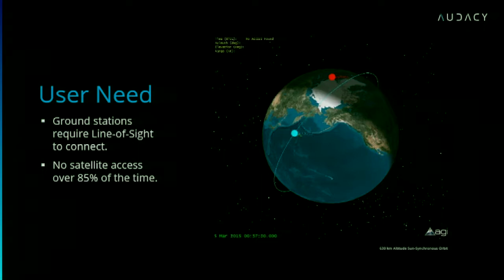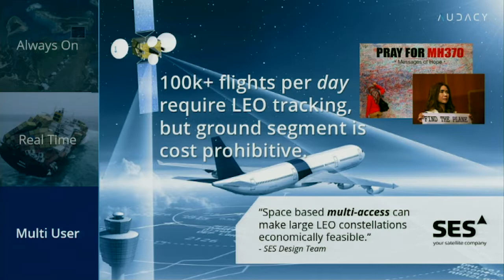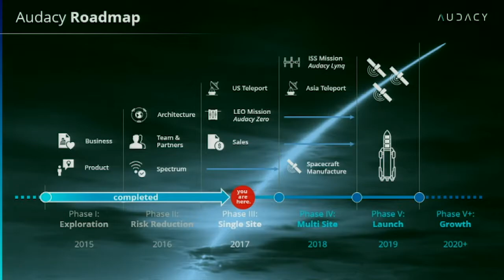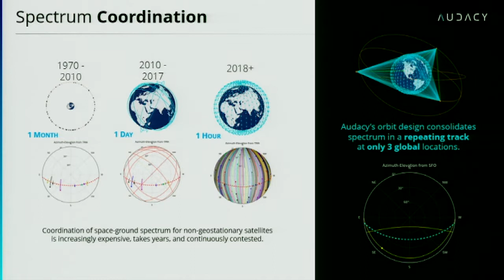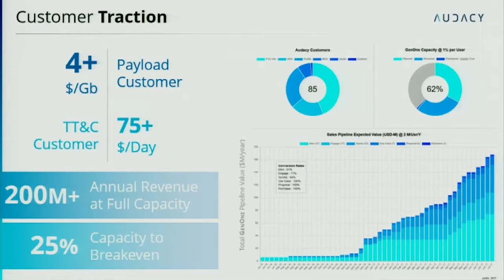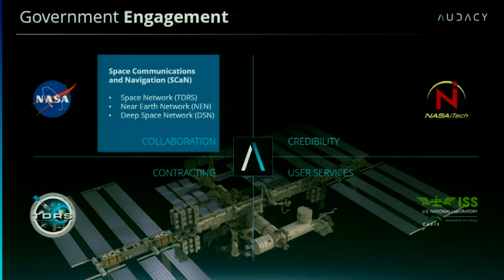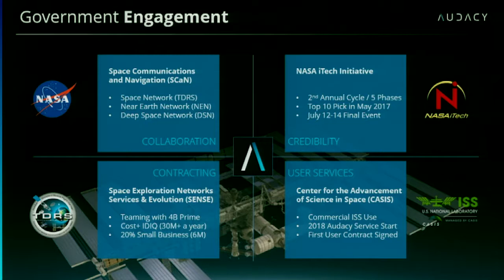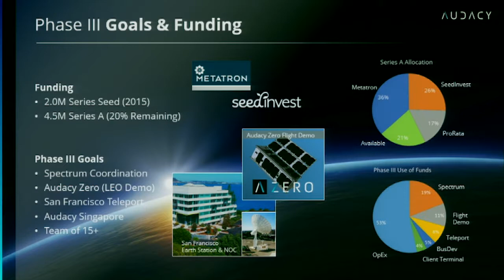2017 NASA iTech Cycle II Forum-Audacy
Innovation: Seamless and On-Demand Satellite Communications Architecture
Focus Area: X-Factor Innovations

Recorded live at the NASA iTech Cycle 2 Forum - July 2017

Audacy was founded in 2015 by Stanford graduates, SpaceX veterans, and NASA award winners, with the goal to deliver anytime and seamless space connectivity - advancing humanity to a new age of commerce, exploration and discovery.
Audacy won 1st place in the Stanford BASES competition, was selected for the StartX and Starburst accelerators, and was featured on the cover of Space News Magazine. Launching in 2019, Audacy provides real-time/always-on space communications services, using three MEO satellites in a highly specialized orbit, combined with initially two ground stations in San Francisco and Singapore.